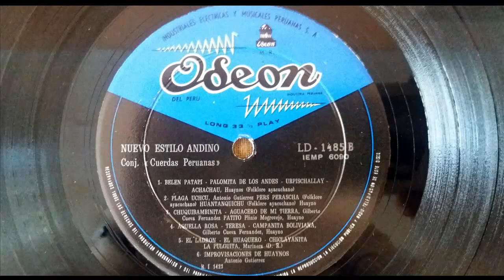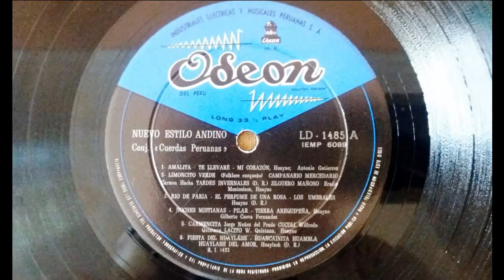Música Peruana. "Plaga Uchcu, Peras Perascha, Huantanquichu".Cuerdas Peruanas. Huaynos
El maestro Antonio Gutiérrez Cateriano juntó a un grupo de músicos  criollos y  les puso el nombre de "Conjunto Cuerdas Peruanas" y les hizo grabar temas andinos; es así como escuchamos los huaynos "Plaga Uchcu, Peras Perascha, Huantanquichu", temas que se encuentran en el  disco de vinilo "Nuevo Estilo Andino", cuya presentación es la siguiente: "Con gran alegría y orgullo de peruano, vemos que día a día nuestra música andina está escapando de su escondite del anonimato adonde años y tal vez siglos estuvo desplazada, y ahora avanza triunfante por los más aristocráticos y refinados caminos musicales.
Este orgullo de peruano es doblemente significativo para nosotros, porque no solamente nuestra música serrana hoy goza de nuestra preferencia sino, porque ya ocupa un lugar de expectativa en el mercado internacional donde nuestros aires vernaculares tienen gran aceptación y simpatía.
ODEON DEL PERU, (que en cada instante contribuye a ampliar las rutas por donde ha de seguir nuestro folklore, ha preparado este LP con la mejor selección de Huaynos Mulizas, Chuscadas, Huaylash, etc., dándole un nuevo estilo en la interpretación musical. Precisamente el nombre de este Larga Duración es 'NUEVO ESTILO ANDINO', donde destacan en primer término las guitarras, con acompañamiento de Contrabajo, Tumba, Bongó, Huiro y Cajón. Todos estos instrumentos en la precisa ejecución de nuestro conjunto 'Cuerdas Peruanas' convierten a este LP en un acierto indiscutible en lo que a música folklórica se refiere, ya que aparte de ser un regalo agradable para el oido más exigente, (nos llevará irresistiblemente al baile y alegría desbordantes. Muy cordialmente invito a todos Uds. a gozar y bailar con 'NUEVO ESTILO ANDINO' "REPARTO 1a. Guitarra: Antonio Gutiérrez Cateriano. 2a. Guitarra: Enrique Avilés. 3a : Guitarra Pepe Torres Bajo: Manuel Molina. Bongó:  Ramón Siu.Tumba: Claudio Martín. Huiro: Roberto Gutiérrez. Cajón: "Canano" Barrenechea